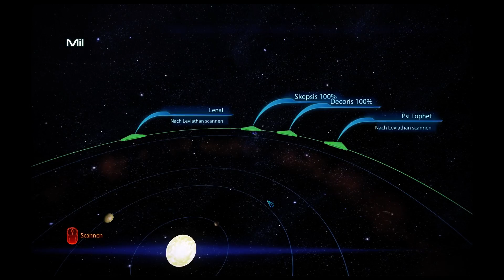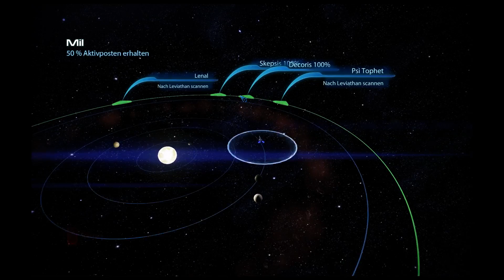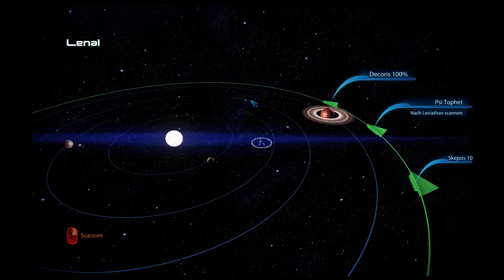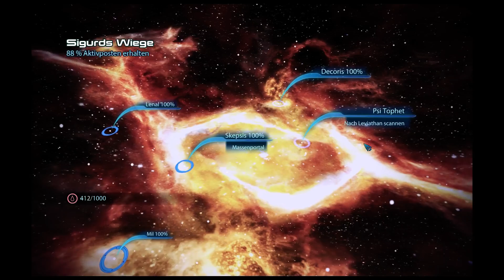Mass Effect 3 | Part 9 | Die alte Rasse